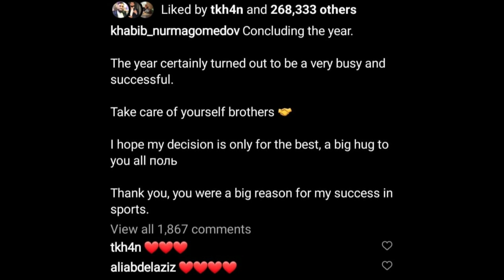Khabib Nurmagomedov RETIRES AS COACH Ahead Of Islam Makhachev Vs Alex Volkanovski